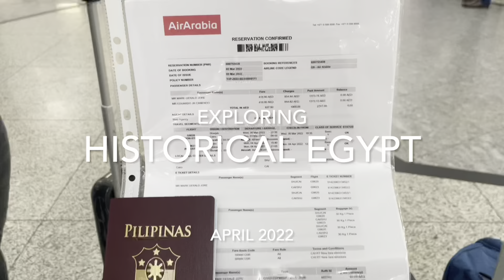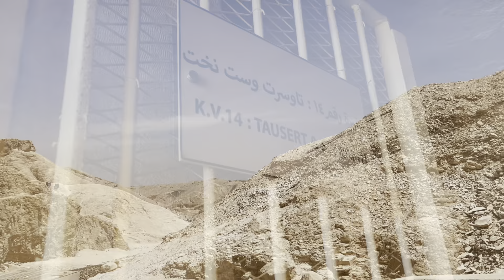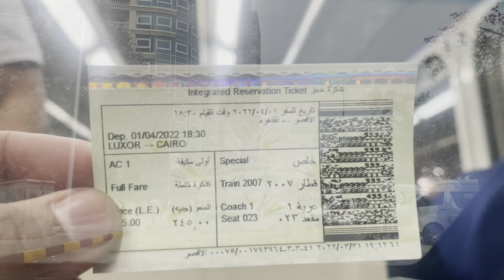Exploring Historical Egypt 2023